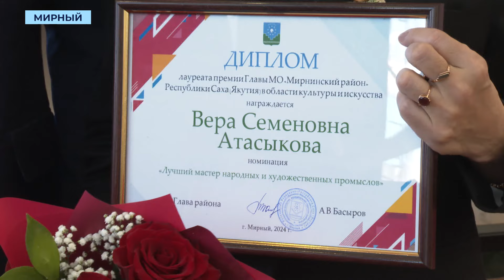Работники культуры Мирнинского района впервые получили премии в 100 тысяч рублей